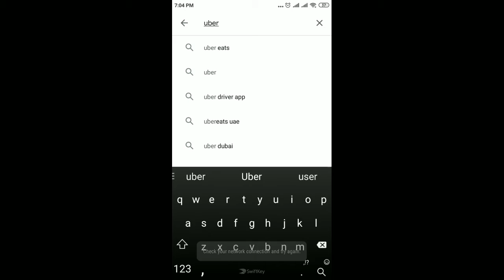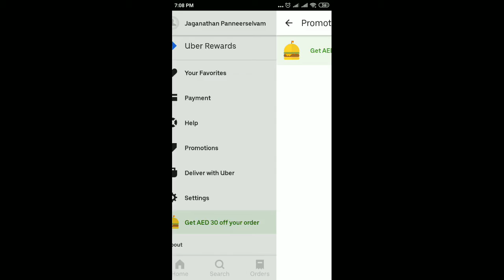Offer for food in uae. Limited period only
All restaurant in Uber Eats